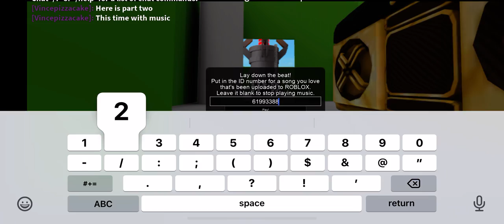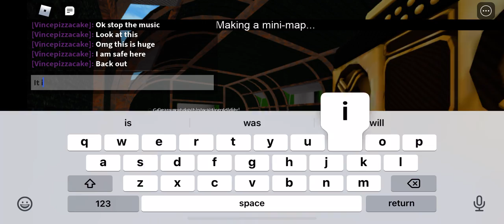Nuclear explosion part 2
BIG
DESTRUCTION